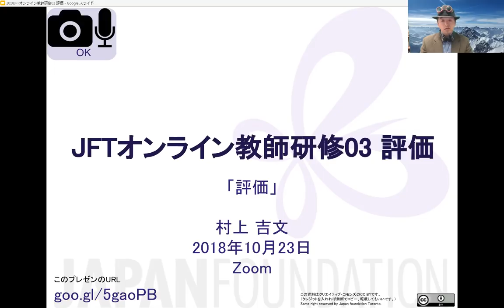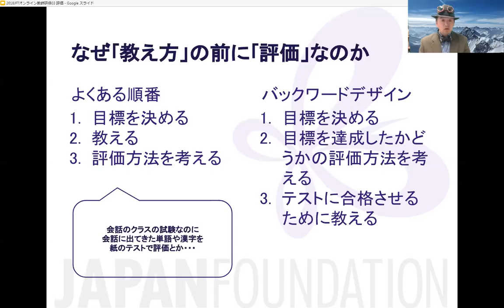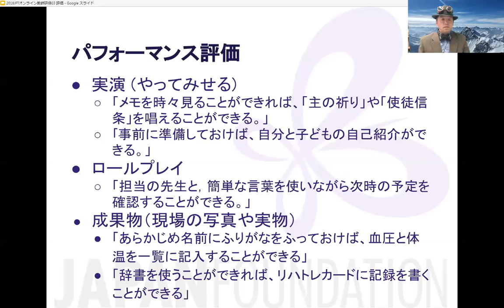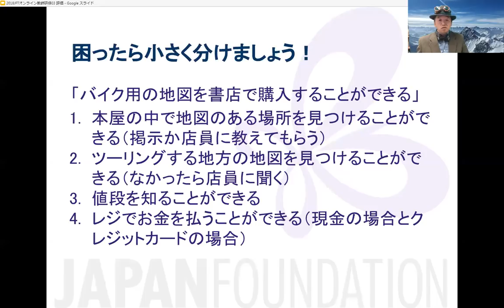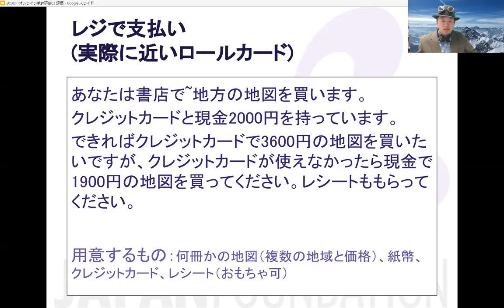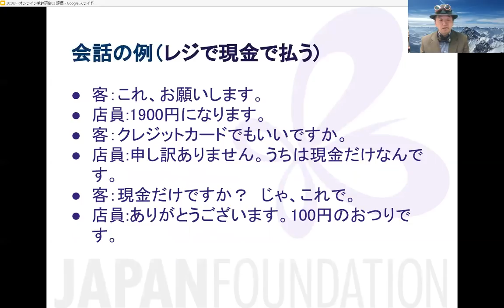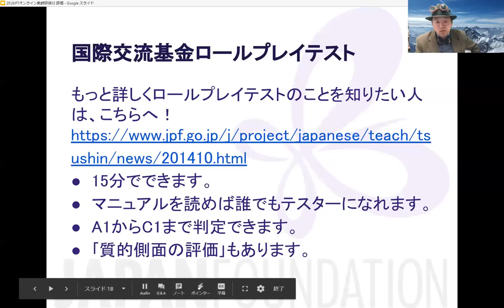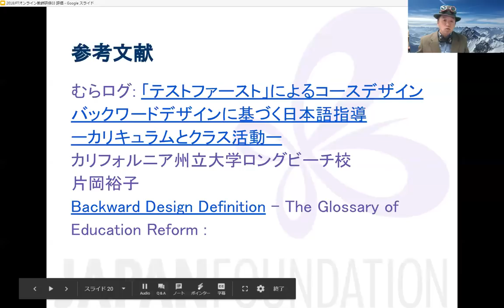2018 JFTオンライン教師研修03 評価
スライドはこちらです。

むらログ: 「テストファースト」によるコースデザイン

バックワードデザインに基づく日本語指導ーカリキュラムとクラス活動ー
カリフォルニア州立大学ロングビーチ校
片岡裕子